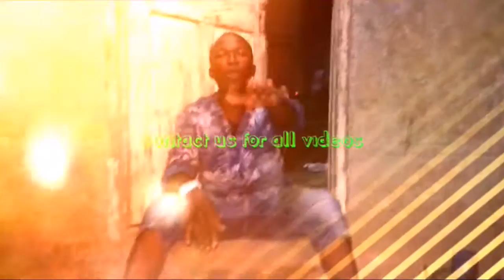OC100 THE EWE POP LYRISTIC